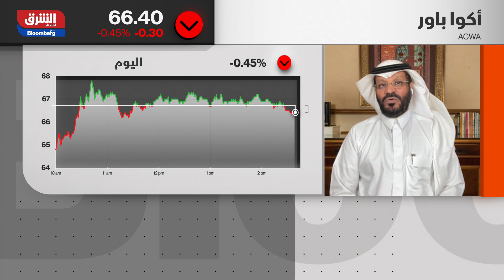مدير مركز زاد للاستشارات: الاقتصاد السعودي تعافى بقوة - أسواق الشرق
قال حسين الرقيب، مدير مركز زاد للاستشارات، في حديثه لبرنامج أسواق الشرق، إن المعطيات التي حدثت خلال الفترة الماضية في المملكة، هي مؤشر قوي أن الاقتصاد السعودي تعافى بقوة ولذلك لاحظنا تراجع العجز في الموازنة بأقل من المقدر بكثير، وأضاف أن الصادرات غير النفطية نمت بشكل كبير، وأن كل هذه المعطيات هي ما غيرت نظرة صندوق النقد الدولي الذي رفع توقعاته لنمو اقتصاد المملكة العربية السعودية من 0.4% إلى 2.8%

أسواق الشرق
نشرة لمدة 22 دقيقة تقريبا لتغطية أبرز الأخبار الاقتصادية الصادرة من السعودية بالاضافة إلى تغطية شاملة لمؤشر وأسهم الشركات المدرجة في سوق تداول السعودية..